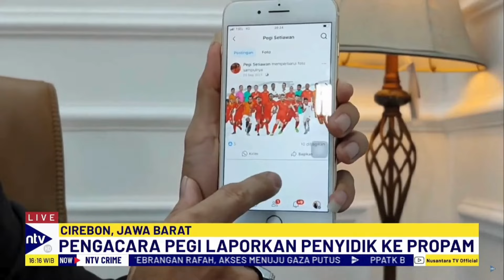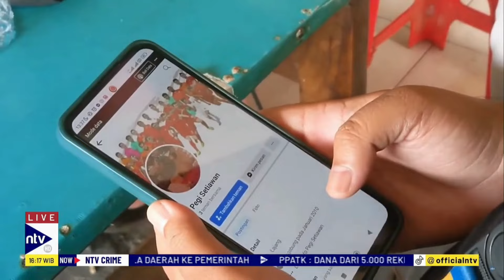Kuasa Hukum Pegi Laporkan Penyidik ke Propam Terkait Hilangnya Bukti Facebook | NTV CRIME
Pada 24 Juni mendatang, kuasa hukum Pegi Setiawan, tersangka dalam kasus pembunuhan Vina dan Eki, akan melaporkan penyidik Polda Jawa Barat ke Propam Mabes Polri. Mereka mencurigai bahwa akun Facebook Pegi Setiawan sengaja dihilangkan oleh penyidik setelah sebelumnya diminta kata kunci akun tersebut. Tim kuasa hukum, yang dipimpin oleh Tony RM, menyatakan bahwa status postingan Facebook Pegi yang krusial sebagai bukti keberadaannya di Bandung saat kejadian pembunuhan telah hilang dari akun tersebut. Mereka menganggap tindakan ini sebagai manipulasi terhadap bukti yang dapat mempengaruhi proses peradilan yang akan digelar di Pengadilan Negeri Bandung.

NTVCRIME01
EN01